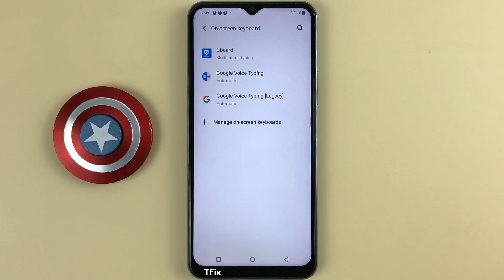Show content to export stickers when typing on the keyboard on Vivo Y21 Android 12